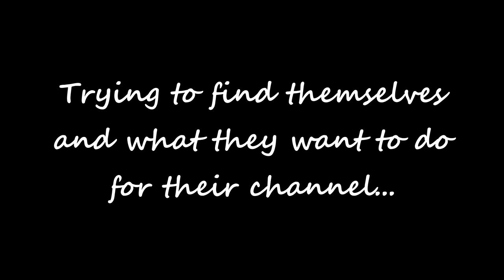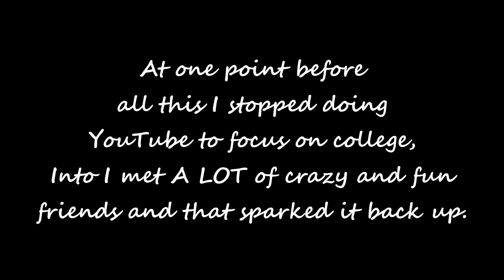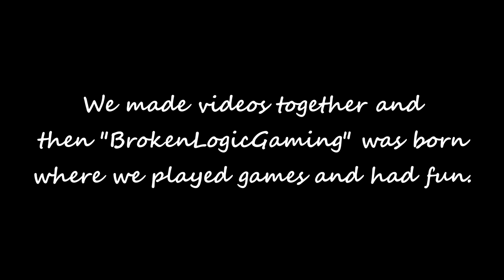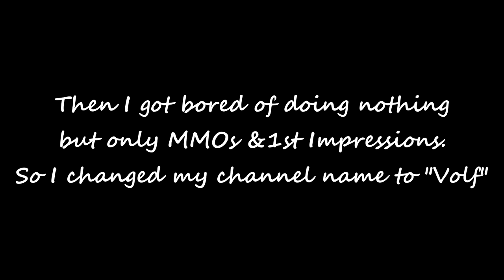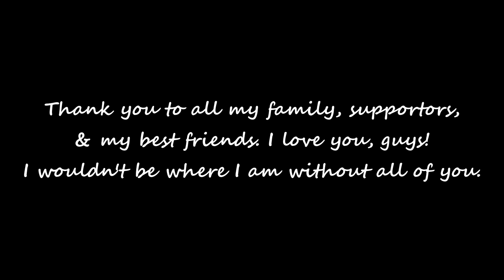500th Video Special!!!